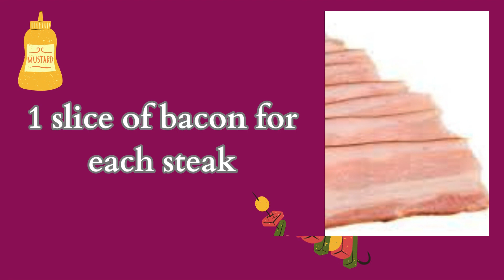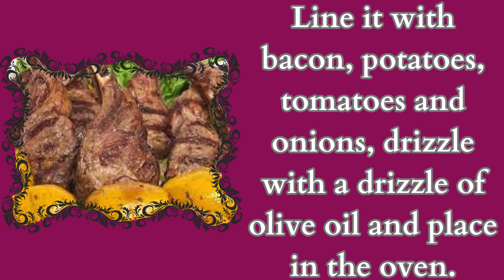✅ easy recipes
✅ Roast in the oven
✅ Ingredients

1/2 kg of pork
1 large tomato cut into slices
4 cloves of garlic
Salt and pepper to taste
1 slice of bacon for each steak
2 small onions cut into rings
1 lemon juice
3 medium potatoes cut into wedges

Season the carré with lemon juice, garlic, salt and pepper.
In a refractory, add a little olive oil and spread, arrange the carré. Line it with bacon, potatoes, tomatoes and onions, drizzle with a drizzle of olive oil and place in the oven.
Let it bake for 40 minutes on high heat, then reduce heat and leave for another 30 minutes.